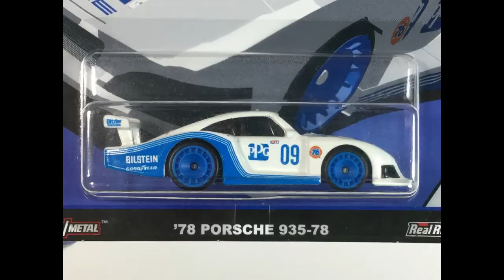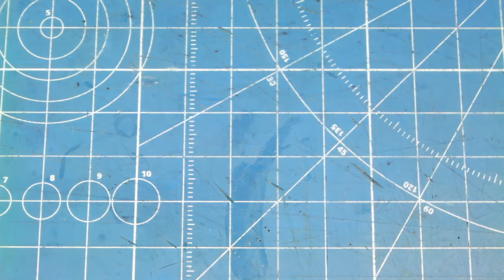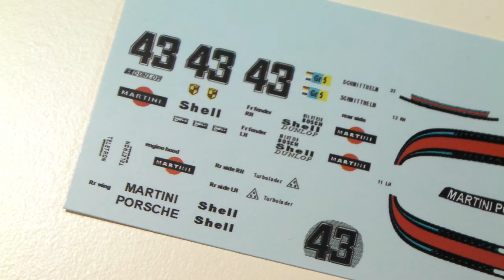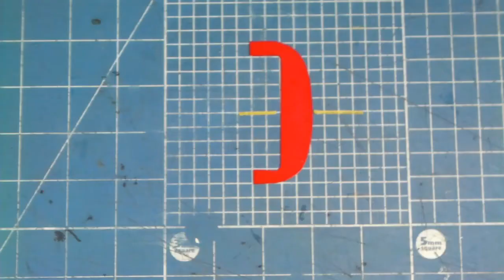PORSCHE935/78 "Moby Dick"/Hot wheels Custom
・Custom Hotwheels "78 PORSCHE935-78"
・24h Lemean 1978，Result　8th
・Driven by: Manfred Schurti / Rolf Stommelen

1.Acoustic Happy Folk 0:00
2.Earth-The Rhythm of Memories 1:04
3.Name of the child-No contact 4:04
4.Perfect Muse-Lucky Number 6:20
5.Ziv Moran-wooden smile-clouds 9:22
6.Garret Bevins-Infinite-Star Dust 12:00
7.Always Dreamins-Within Reach 16:11
7.Bassy Future 17:09

2:45 "Wave kataomoi"

【Real Car-Youtube】
The legend of "Moby Dick" - the incomparable Porsche 935/78